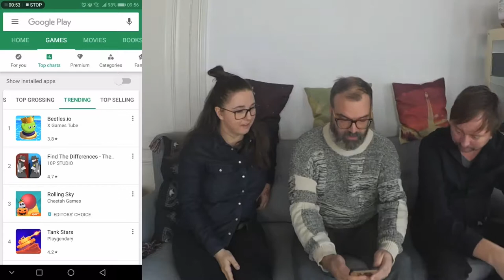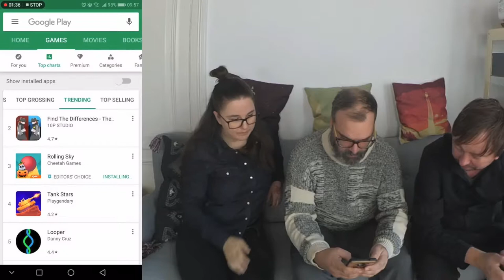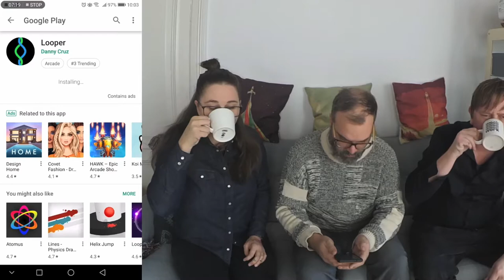Lets Play some trending games on Google Play!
Jinn, Johan, and Mattias sit down and scroll through the trending section of Google Play. Do you have any suggestions of games you want us to play?!

If you want to hear more from us or have an awesome suggestion, question or picture of your pet, please get in touch with us!